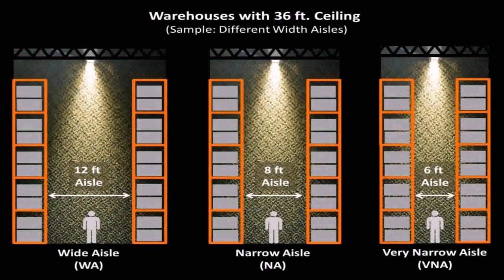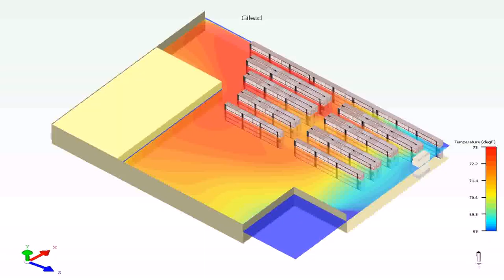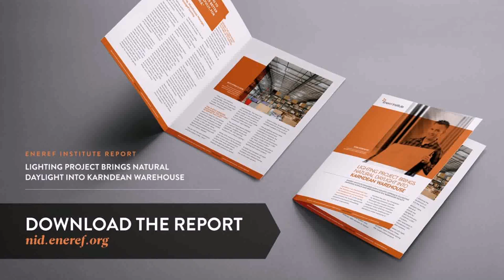Warehouse Lighting Design Guide - DaddyGif.com (see description)